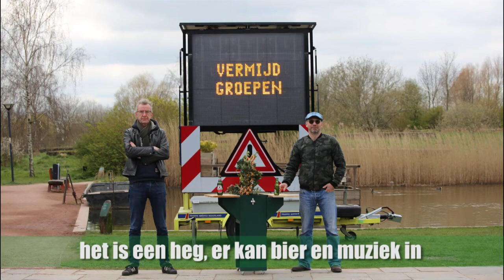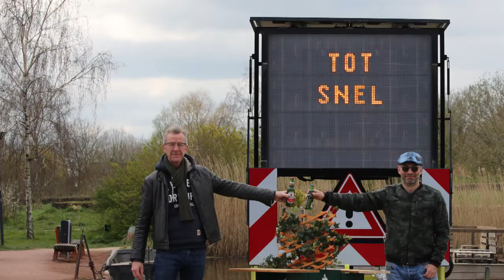'Over de Heg'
Ik mis m’n vrienden

Als ik met de buren soms wat over de heg roep denk ik:
wat fijn! dat wil ik ook met m’n vrienden, m’n familie

If the mountain can’t come to Mohammed, Mohammed must go to the mountain

Dus heb ik met vriend Jip de ‘Over-De-Heg’ gebouwd.
Zodat ik overal met iedereen even iets over de heg kan roepen

Hij houdt ons 1,5 meter uit elkaar (max 4 personen),
het is een heg, er kan bier in en muziek, en
hij kan achter op de fiets
En het werkt!

Dus tozznel